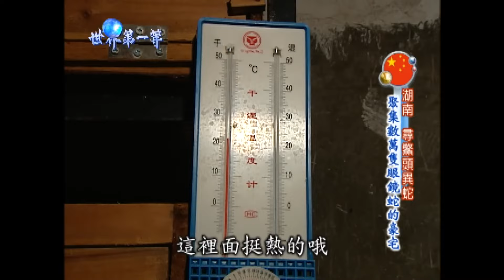【世界毒蛇展】湖南第一致命眼鏡蛇毒窟 江西蛇王蛇穿七竅少林功夫蓋天下｜《世界第一等》濃縮精華版